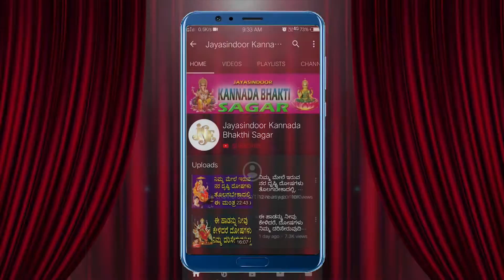Durga Devi Stotram |ಶ್ರೀ ದುರ್ಗಾ ಸಹಸ್ರ ನಾಮ ಸ್ತೋತ್ರಮ್ | DURGADEVOTIONAL|JayasindoorKannada BhaktiSagar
Song Name: Durga Stothramala
Singer: C.S.Shilpha
Lyrics: G.Om Prakash
Album No: JSE-0693
Similar Searches:
Bhakti Songs
Bhakti Songs Kannada
Devotional Songs
Jayasindoor Songs
Bhakti Geethalu
Kannada Songs
Kannada Durga Devi Devotional Songs
Kannada Durga Devi Songs
Durga Devi's Latest Songs
Durga Devi Kannada Geethegalu
Durga Devi Songs
Durga Devi Songs Devotional
Durga Devi Songs In Kannada
Durga Devi Songs Kannada
Durga Devi Kannada Devotional Songs
Durga Devi Kannada Songs
Durga Devi Video Songs
Durga Devi Geethegalu
Songs of Durga Devi
God Songs
Durga Stothramala Songs
C.S.Shilpha Songs
G.Om Prakash Songs